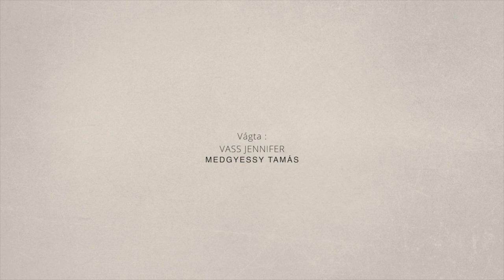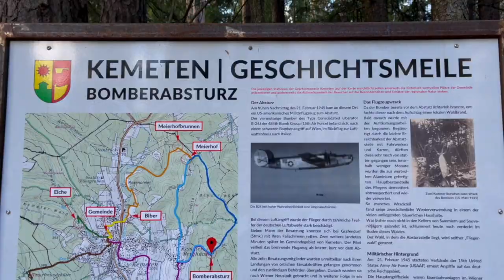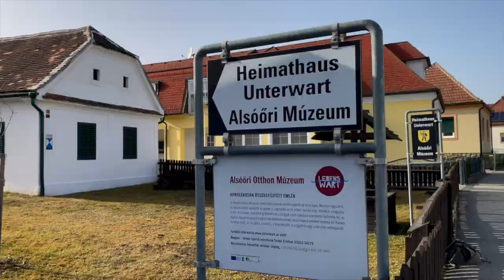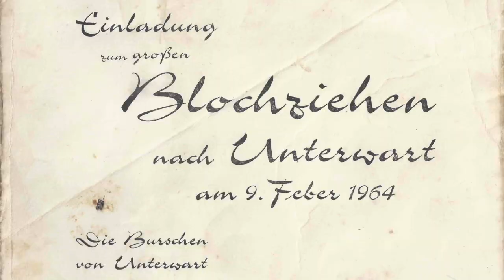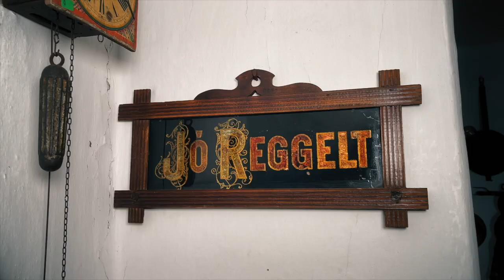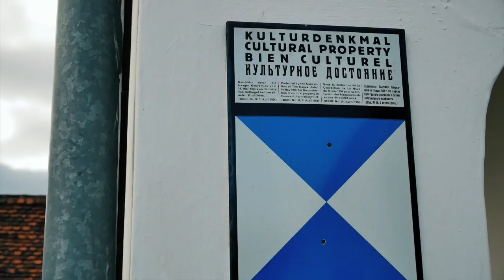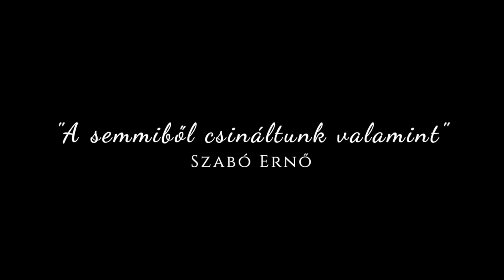Szabó Ernő bácsi Alsóőr 90 éve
Regie | Rendező: Vass Jennifer
Film: Medgyessy Tamás

"A semmiből csináltunk valamit." (Szabó Ernő bácsi)